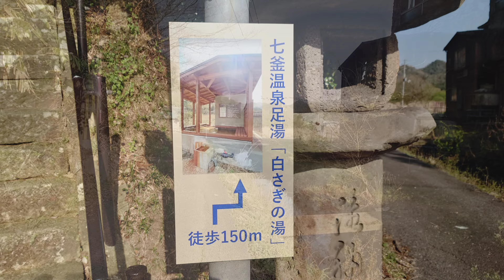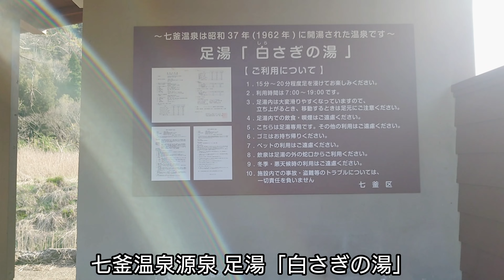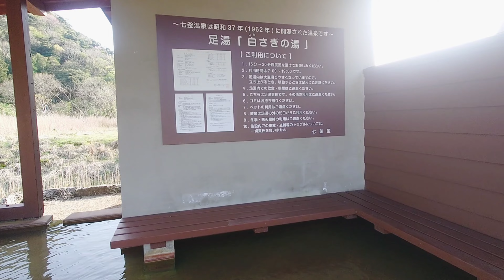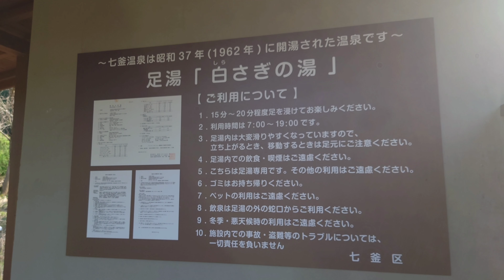【兵庫 浜坂温泉郷】畑にぽつんと源泉垂れ流し 七釜温泉泉源「白さぎの湯」【二人旅】春のバイク温泉旅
本日の宿、七釜温泉「あかね荘」へ到着。
荷物を置いてまずは散策します。

近くには源泉が湧いており、掛け流しの足湯があるそうなので行ってみました。

湯温は50℃前後で、源泉は飲めるように湯呑みが置いてあります。
味は温泉特有の出汁っぽい味です。

足湯は気温が26℃ほどあったので入りませんでした。

帰りに通り道の山宮神社へのぼりました。
こちらの神社はこの辺りの集落の氏神様ですね。

小さな神社ですが、静かな小高い山の上に建つ本殿や狛犬は厳かな雰囲気でした。